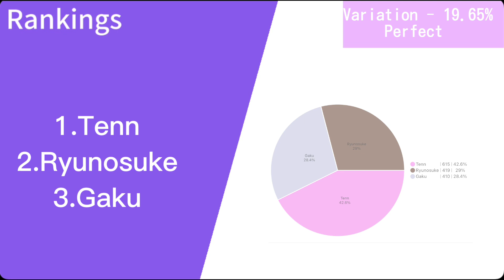NATSU☆しようぜ！ ( Trigger ) - Line Distribution